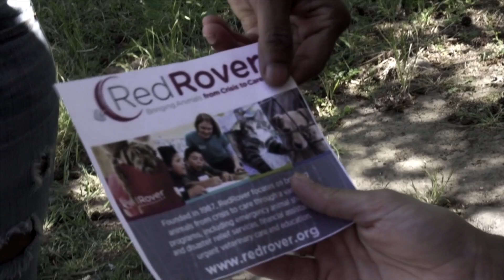RED ROVER PSA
This video is about RED ROVER PSA